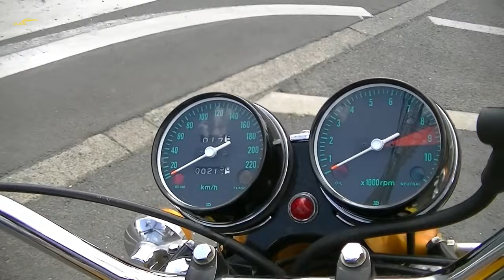Honda CB750 Which In Modern Terms Would Be Like Launching An Unfaired, Streetfighter Version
1969 was one hell of a year, We went to the moon, had peace, love, Woodstock and the first Led Zeppelin album. Death and destruction through Charles Manson and Altamont, the last ever Beatles concert on the roof of Abbey Road, Concorde and the Boeing 747 flew for the first time, and Honda changed motorcycling forever. It’s hard for those of us who were still watching Trumpton at the time to understand the impact Honda CB 750 must have made, In 1968 the Japanese company was on the verge of becoming the biggest manufacturer in motorcycling. They’d paid their dues, built a reputation for efficient, reliable, commuter transport and won multiple world championships with innovative, multi cylinder machines that revved beyond eleven and sounded like an angry future. Having won the 500cc world title in 1967 with a four cylinder bike, Honda withdrew from racing. Two years later they launched the four cylinder CB 750 roadster which in modern terms would be like launching an unfaired, streetfighter version of Marquez’s race bike with a 1500cc motor and selling it for the same price as a Fireblade. Seriously what Honda did in 1969 was so far removed from what anyone else was selling it’s impossible to comprehend, The CB 750 had twice as many cylinders as any motorcycle on sale, made 50 per cent more power had a starting procedure that didn’t involve kicking or tickling, brakes that worked, reliability that other manufacturers couldn’t even dream of and all for the price of a lashed up, warmed over, vibrating British nightmare that should have been put out to pasture ten years earlier. Where other motorcycles had push rods, the Honda had a chain to drive the single overhead camshaft. Where other bikes used heavy, ineffective brakes needing continual adjustment, Honda used a lightweight and effective disc and where your mate’s BSA needed the points setting every other ride and cam timing every weekend, the CB 750 just started every time and ran like a precision engineered Japanese watch.